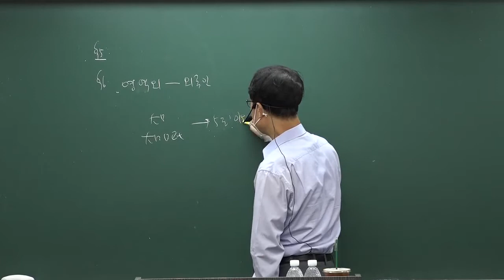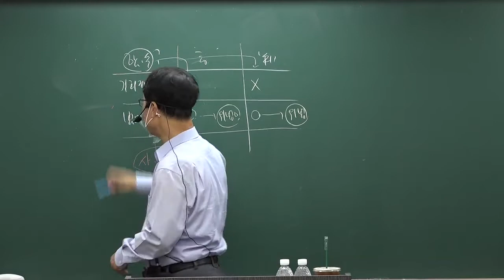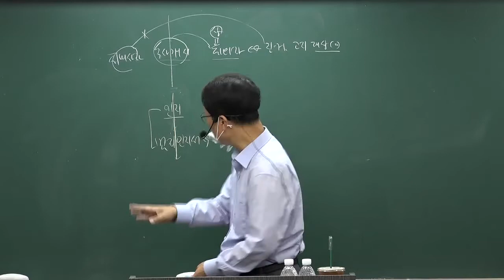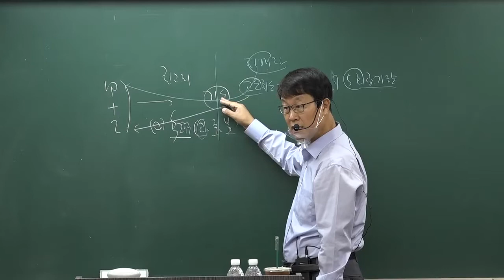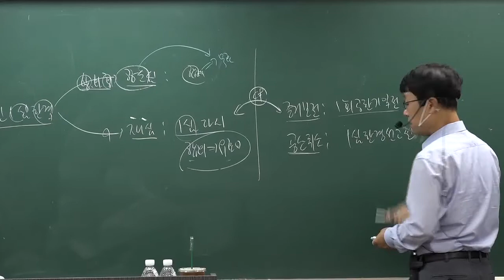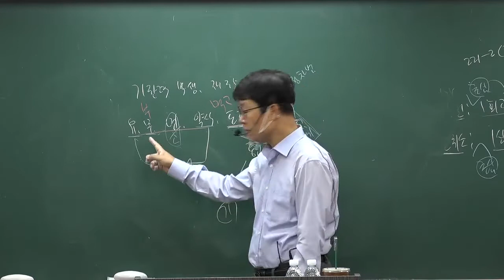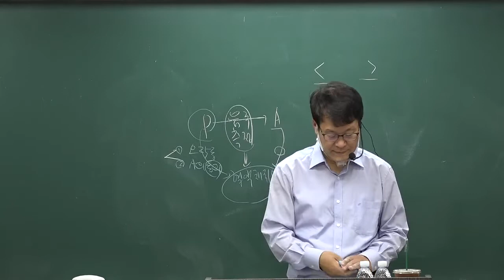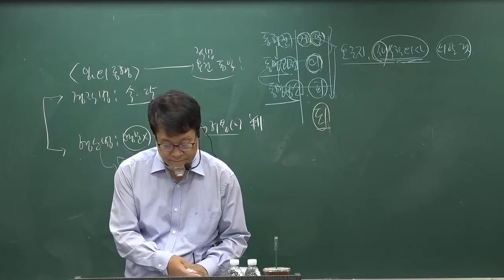[변호사시험] 이용배 교수 형사소송법 판례 특강(최근 3개년 필수 판례!!)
이용배 변호사시험 형사소송법 판례특강(최근 3개년 필수)
강의입니다.

감사합니다.